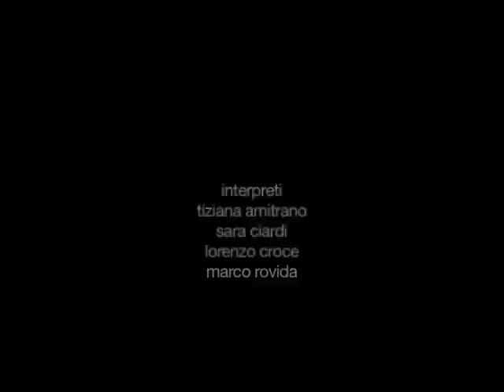graphic suicide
a tribute to david lynch and quintorigo